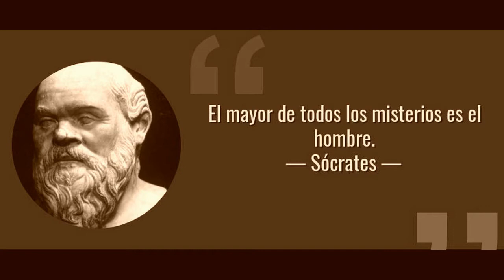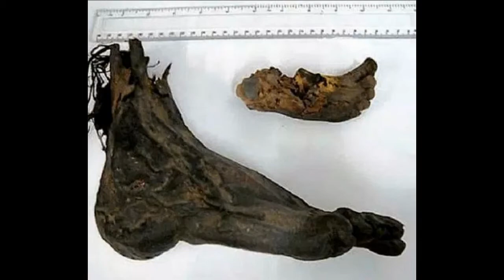Los pies mutilados de Canadá Misterio resuelto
FECHAS Y LOCALIZACIONES
1 20 de agosto de 2007 Isla Jedediah, Columbia Británica. Zapatilla Adidas de la talla 12, dentro el pie derecho de un hombre. zapatillas de malla blanca y azul. Los restos fueron identificados como los de un hombre desaparecido que sufría de depresión.
2 26 de agosto de 2007 Isla Gabriola, Columbia Británica El pie derecho de un hombre. La zapatilla, una Reebok blanca talla 12,
3 2 de febrero de 2008 Isla Valdés, Columbia Británica Un pie derecho en una Nike talla 11. Los restos fueron identificados como de un hombre de 21 años de edad de Surrey cuya desaparición había sido denunciada cuatro años. Se ha confirmado que el pie derecho encontrado el 2 de febrero en la Isla Valdés y el pie izquierdo encontrado el 16 de junio en la Isla Westham pertenecían al mismo joven.22
4 22 de mayo de 2008 Isla Kirkland, Columbia Británica. Pie derecho de una mujer; zapatilla New Balance azul y blanca. Este pie fue descubierto en una isla en el Delta del Fraser entre Richmond y Delta, Columbia Británica. En 2011, la cuarta zapatilla encontrada en la isla de Kirkland pertenecía a una mujer que saltó desde el puente Pattullo en New Westminster en abril de 2004.
5 16 de junio de 2008 Isla Westham, Columbia Británica. El complemento del caso N° 3.
6 1 de agosto de 2008 Near Pysht, Washington Un campista en una playa encontró un pie derecho dentro de una zapatilla negra de hombre y de la talla 11.
7 11 de noviembre de 2008 Richmond, Columbia Británica. Omplemento del caso N° 4.
8 27 de octubre de 2009 Richmond, Columbia Británica Un pie derecho talla 8½ dentro de una zapatilla de deporte Nike en una playa de Richmond. Los restos fueron identificados como de un hombre del área de Vancouver que fue reportado como desaparecido en enero de 2008.
9 27 de agosto de 2010 Isla Whidbey Washington El pie derecho de una mujer o un niño sin zapato o calcetín.
10 5 de diciembre de 2010 Tacoma, Washington Encontrado en las marismas. "El pie derecho aún estaba dentro de la bota de senderismo 'Ozark Trail' talla 6 infantil.
11 30 de agosto de 2011 False Creek, Columbia Británica . Se encontró un pie dentro de una zapatilla de deporte de talla 9 blanca y azul, el pie era de un hombre, unido a los huesos inferiores de la pierna.
12 4 de noviembre de 2011 Sasamat Lake, Columbia Británica El pie derecho de un hombre dentro de una bota de senderismo tamaño 12. En enero de 2012, este pie fue identificado por el Servicio Forense de la Columbia Británica como el de Stefan Zahorujko, un pescador local que desapareció en 1987.
13 10 de diciembre de 2011 Lago Union, Seattle, Washington Hueso de la pierna y el pie humanos en una bolsa de plástico negro bajo el puente del Canal de Navegación.
14 26 de enero de 2012 Vancouver, Columbia Británica. El 26 de enero de 2012, los restos de "lo que parecen ser huesos humanos dentro de una bota" fueron encontrados en la arena a lo largo de la línea de agua en el parque para perros cerca del Museo Marítimo al pie de la calle Arbutus, en Vancouver.
15 6 de mayo de 2014 Seattle, Washington Se encontró un pie humano dentro de una zapatilla blanca New Balance en la costa del Parque Centennial cerca de la terminal de granos del Muelle 86. La zapatilla de deporte New Balance modelo 622 era blanca con ribete azul, talla de hombre 10½. Este modelo de zapato estuvo a la venta por primera vez en abril de 2008. Por una foto inicial de las noticias, parece ser un pie izquierdo.
 16 7 de febrero de 2016 Isla de Vancouver, Columbia Británica. Encontraron un pie dentro de un calcetín y una zapatilla deportiva.
17 12 de febrero de 2016 Isla de Vancouver, Columbia Británica. Un pie fue arrastrado por la corriente hasta cerca de Port Renfrew en la isla de Vancouver. El servicio forense de la Columbia Británica dijo que coincidía con otro encontrado allí cinco días antes.
 18 8 de diciembre de 2017 Isla de Vancouver, Columbia Británica Un zapato atado con cordones y restos de un pie dentro se encontró en el cercano asentamiento del río Jordán en la isla de Vancouver.
19 6 de mayo de 2018 Isla Gabriola, Columbia Británica Poco después del mediodía del domingo 6 de mayo, un hombre que caminaba por la costa de la isla Gabriola se encontró con una bota de senderismo, con un pie humano dentro.
20 Septiembre de 2018 West Vancouver, Columbia Británica Se encontró un pie dentro de una zapatilla Nike Free RN gris claro. El zapato de talla 9,5. Se cree que había sido usado por un hombre y tenía un calcetín azul. Se cree que la víctima tenía menos de 50 años.
21 1 de enero de 2019 Isla Jetty, Everett, Washington Se encontró un pie en una bota, luego relacionado por ADN con Antonio Neill, desaparecido desde el 12 de diciembre de 2016.